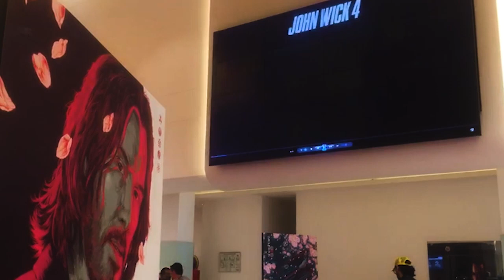AIMÉE KWAN interpreta a Mia en John Wick: Chapter 4 y habla de sus futuros proyectos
Actress Aimée Kwan spoke on Jhon Jatenjor's Interviews about her role as Mia in John Wick: Chapter 4.
She also talked about her beginnings and future projects.